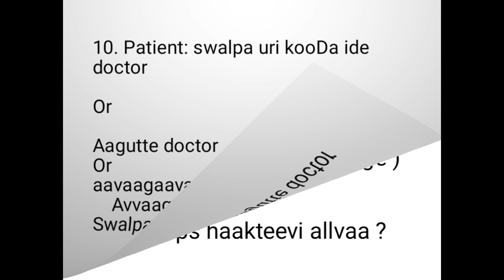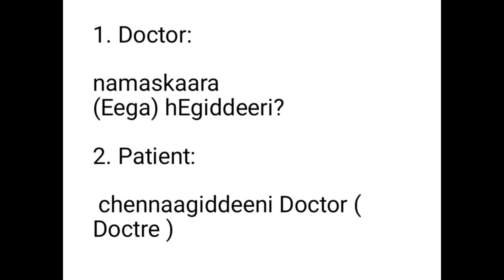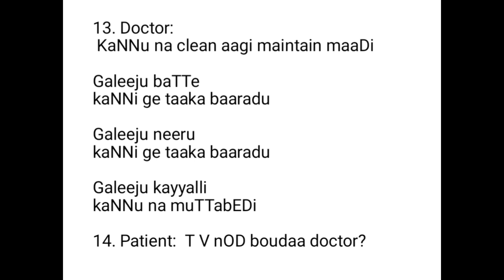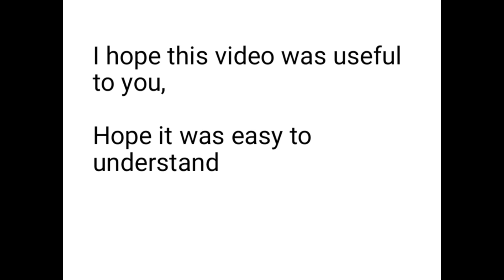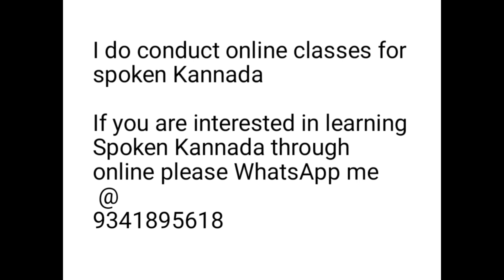Post Eye surgery conversation